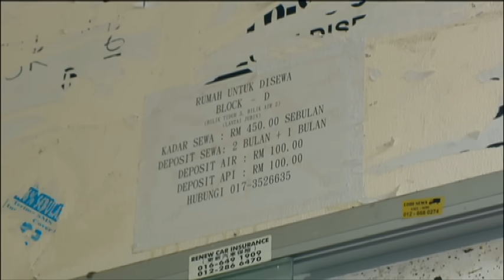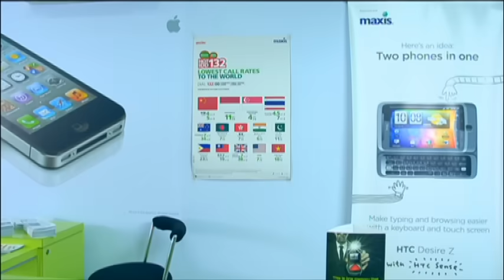[FULL] Suri | Episod 12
Inas, seorang gadis kaya yang mempunyai sikap manja dan sombong mendapati hidupnya menjadi tunggang langgang setelah kematian bapanya. Inas dan ibunya, Suraya resah apabila mengetahui arwah ayahnya mempunyai banyak hutang dan mereka tidak ditinggalkan sebarang harta untuk meneruskan kehidupan. Seorang pemuda di kampung yang bernama Kamal telah jatuh hati dengan Inas dan sanggup buat apa sahaja agar Inas bahagia hidup di kampung. Apakah nasib Inas seterusnya?

Pelakon : Nad Zainal, Azlee Khairi, Shaarnaz Ahmad, Sara Ali, Fiza Halim, Zuhairi Ibrahim, Muniff Isa, Azhar Sulaiman, Liza Zain, Wan Raja